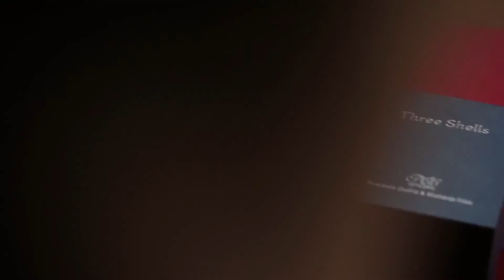3 Shells by TCC / Wunderground Magic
Three solid brass shells for the 3 Shell Game that are affordable, yet of exquisite quality.